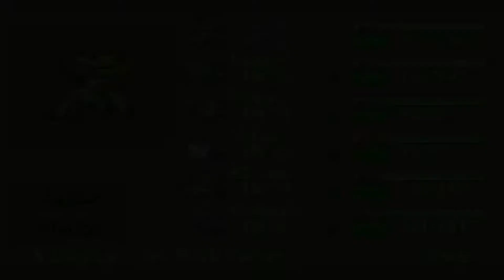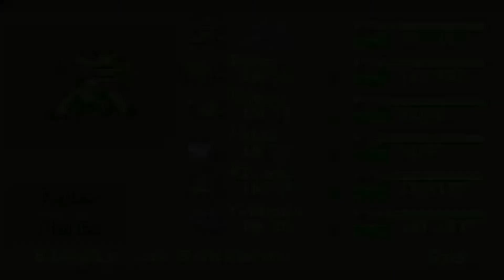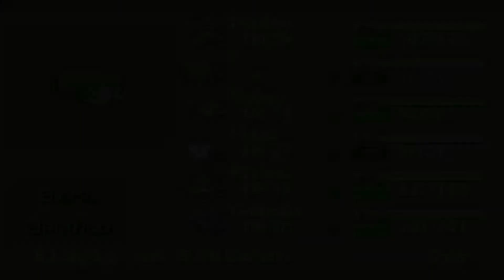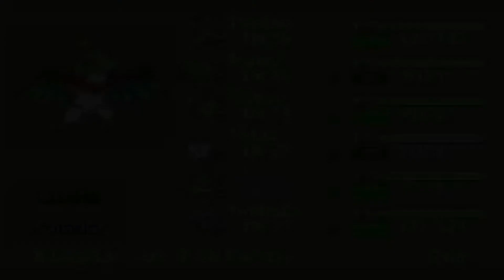Pokemon Reloaded Cap.21 "¡El bato de la bici!" |Gameplay Español Latino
Regresemos al maravilloso mundo de Pokémon en esta edición llamada Pokémon Reloaded donde dejamos de lado las peleas por turnos para pasar al control total de nuestro Pokémon en combates en tiempo real, descubramos lo que nos ofrece esta nueva region Star.